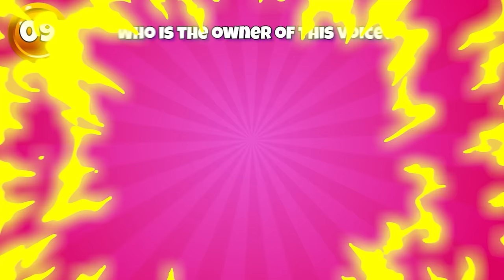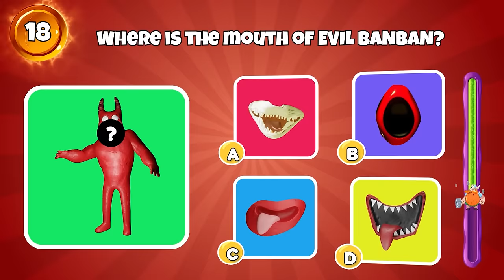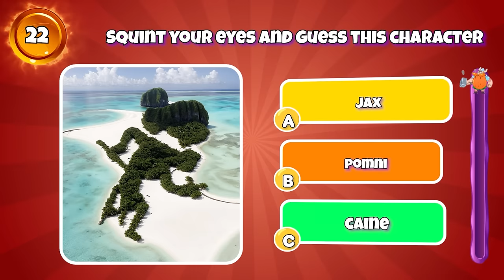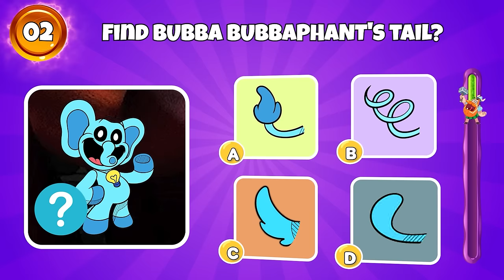Poppy Playtime Chapter 3 in DC Movies & Their Weapons | Smiling Critters, Dogday, Catnap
BOOM King is an arena featuring trivia challenges on topics such as Poppy Playtime, Garten Of Banban, My Singing Monster, Roblox Doors and more.
BOOM King is a collection of a team that loves to play games and create content. The team took 30 hours to create a valuable video for the audience. We researched, designed, animated, recorded voiceovers, and edited each video ourselves.